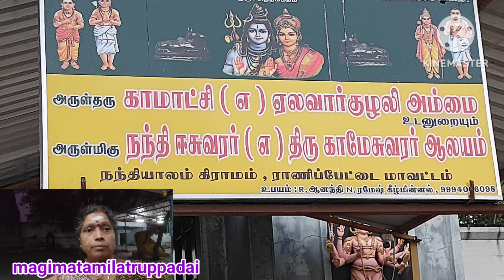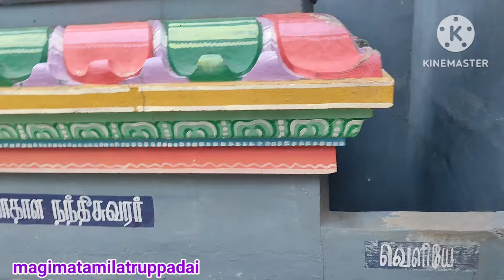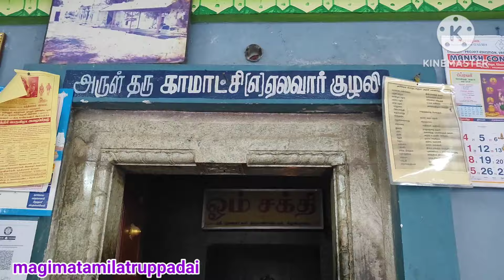பல ஆயிரம் வருடங்கள் பழமையான நந்தியாலம் சிவன்கோவில் சித்தர்கள் சமாதிவேலூர்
வேலூர் மாவட்டத்தில் நந்தியாலம் என்னும் கிராமத்தில் 13 ஆயிரம் வருடங்கள் பழமை வாய்ந்த சிவன் கோவில் இருக்கிறது|| அங்கே மிகவும் அதிசயமான செய்தியாக சிவபெருமானின் திருவடி அற்புதமாக காட்சி அளிக்கிறது🙏 இக்கோவில் வரலாறு சரியாகத் தெரியவில்லை || ஆனால் மிகவும் சக்திவாய்ந்த கோவிலாக காணப்படுகிறது. இக்கோவிலில் பல சித்தர்கள் சமாதியடைந்துள்ளதாக கூறப்படுகிறது . ஒரு விதமான அதிர்வலை இங்கே நிரம்பி இருக்கிறது. பாதாள லிங்கம் நீரில் அழகாக காட்சியளிப்பது மிகவும் சிலிர்ப்பை
 ஏற்படுத்துகிறது.